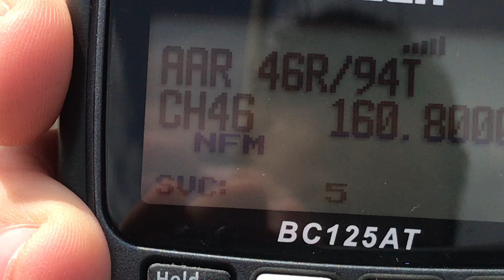Mixed inter modal train